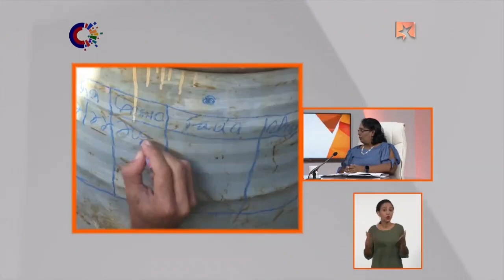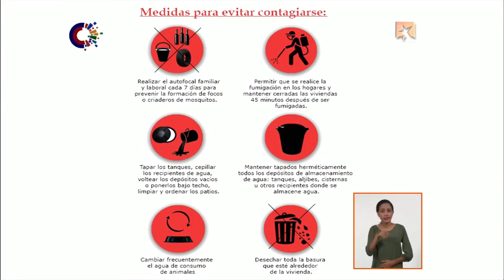Dengue en Cuba: Se pronostica mayores picos a partir de finales de octubre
Las provincias de Santiago de Cuba, La Habana, Las Tunas, Guantánamo, Camagüey, Matanzas y el municipio especial Isla de la Juventud hoy están mostrando las mayores tasas de incidencia de dengue. Especialistas del Ministerio de Salud Pública comparecieron en el programa televisivo Mesa Redonda y comentaron sobre esta situación. Entérate aquí de los detalles.